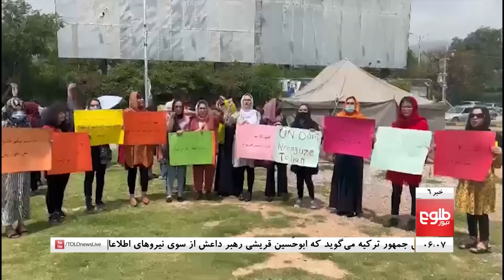TOLOnews - 6pm News - 01 May 2023 | طلوع‌نیوز - خبر ساعت شش - ۱۱ ثور ۱۴۰۲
The UN meeting on the situation in Afghanistan was held on Monday with the presence of delegations from many countries.
نشست دو روزه‌ی دوحه درباره‌ی افغانستان امروز (دوشنبه) به میزبانی دبیرکل سازمان ملل متحد آغاز شد.
سخنگوی سازمان ملل متحد در اعلامیه‌ی گفته است که موضوع حقوق بشری به ویژه حقوق بانوان، حکومت همه‌شمول، پیکار با هراس‌افگنی و قاچاق مواد مخدر از مسایلی اند که در این نشست روی آن‌ گفت‌‎وگو خواهد شد.